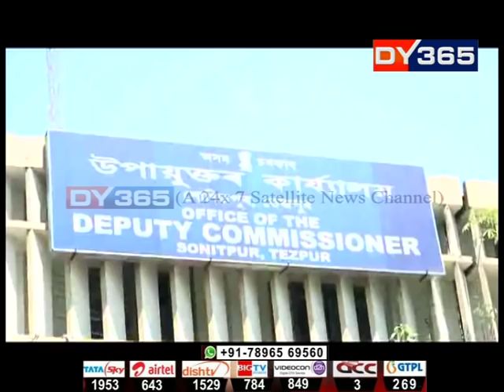তেজপুৰৰ যোগান বিভাগত এজন মদাহী || Drunken govt. employee, Tezpur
তেজপুৰৰ যোগান বিভাগত এজন মদাহী
দিন-দুপৰতে সুৰাপান কৰি কাৰ্যালয়ত উপস্থিত
সুৰামত্ত কৰ্মচাৰীৰ কামত অসন্তুষ্ট সতীৰ্থ
জিলা উপায়ুক্তৰ কাৰ্যালয়ৰ কাষত এই ঘটনা